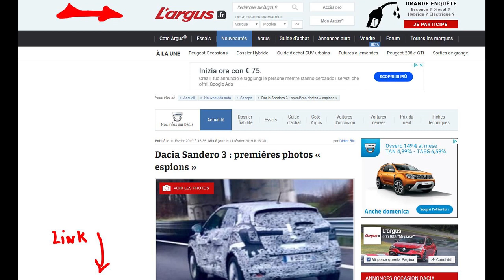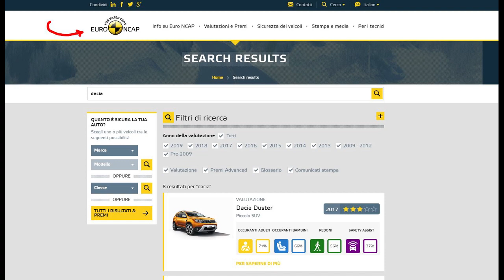Nuova Dacia Sandero 3 foto spia presentazione Francoforte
Nel video trovi le prime immagini della nuova Dacia Sandero 3 che verrà presentata al salone di Francoforte secondo la rivista Francese L'argus che trovi qui --) a settembre 2019 in anteprima ma che verrà commercializzata nel 2020 questa nuova dacia sandero terza serie prodotta con un diverso pianale e una nuova gamma di motori nel video ti parlo delle novità.